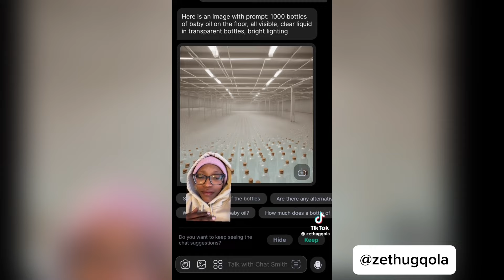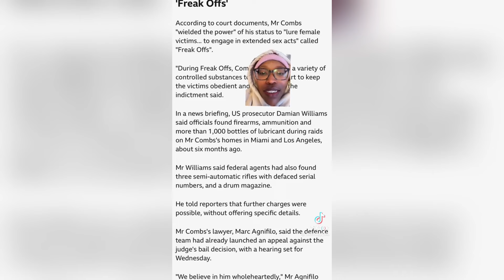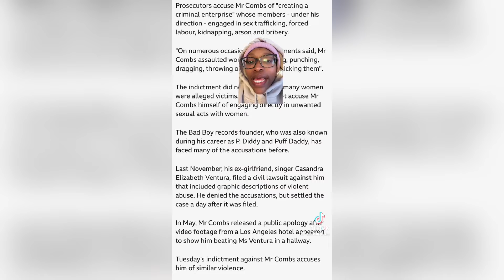People React To The 1000 Bottles Of Baby Oil Found In Diddy’s Case